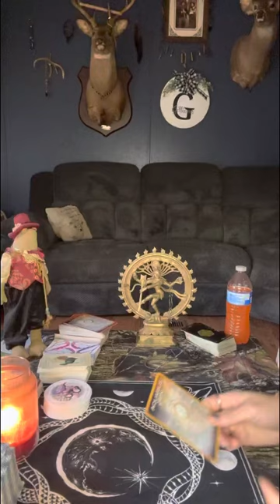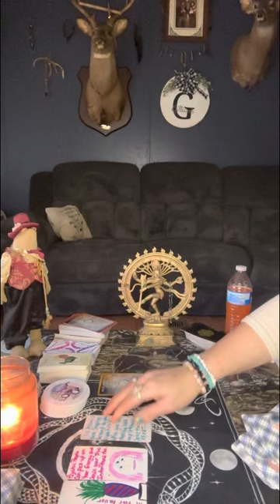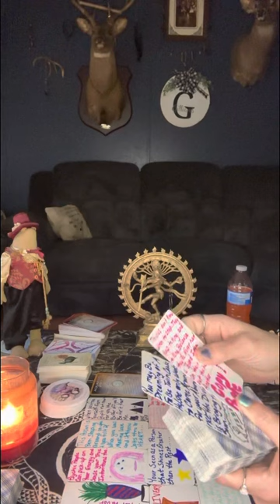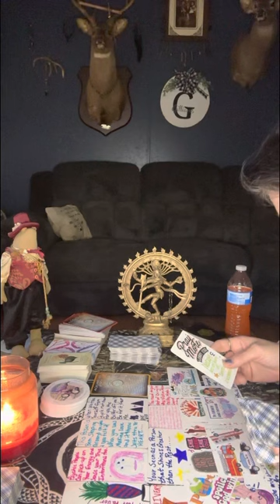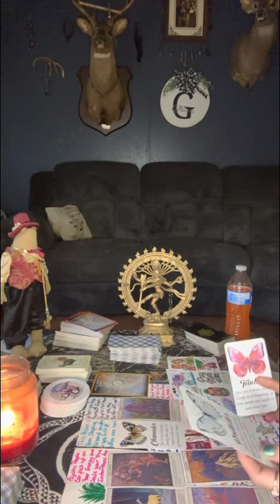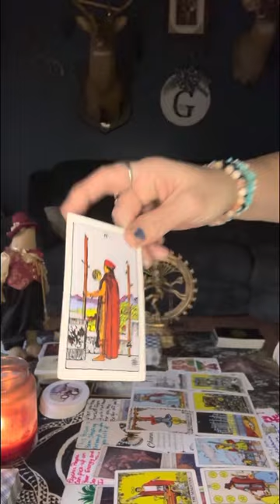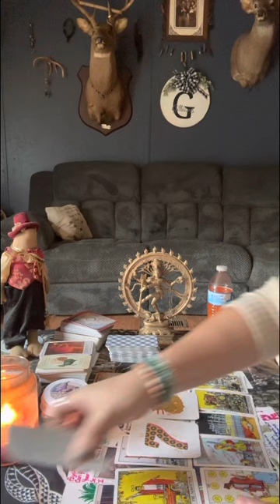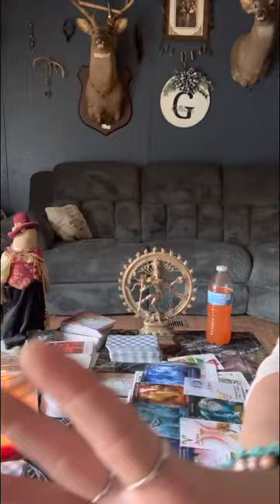Aquarius ♒️ your a psychic that’s been picking up on this false twin’s energy trying 2 energy harvst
Thank each, and everyone of you all who helped the growth of growing my spiritual healing channel. I appreciate you all more than you’ll ever know, and I thank you.

⚠️⚠️⚠️⚠️🛑 no one has my permission to copy my work or the way I do my work and take it back to their platform as their own personal creation a true chosen one picks up on energy and knows exactly when you’re doing this to them it’s the early morning hours they’re taking from￼ me. Also, God shows me in and directs me straight to their channel to the thieves channel so I have nothing to worry about. I am a true chosen, one that actually shows you in real time who thieves are on my channel..

Any information you need about me is on my about page at Pam star Oracle thank you all for your time and help. I pray that this message reach the Aquarians that needs this message today.